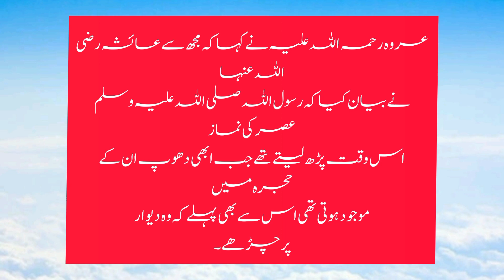He (peace and blessings of Allah be upon him) said about Asr prayer,